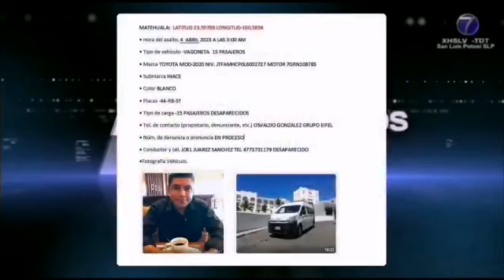Aparece camioneta que transportaba a personas desaparecidas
• Autoridades no se pronunciaron sobre la supuesta exigencia de rescate a familiares de las víctimas

Matehuala.- Una camioneta que transportaba a personas que se encuentran desaparecidas, fue localizada en el libramiento de Matehuala.

De acuerdo a información extra oficial, 23 personas quienes viajaban a bordo de dos camionetas de transporte fueron raptadas y se encuentran en calidad de desaparecidas, luego de iniciar su trayecto carretero procedentes de la comunidad de La Quemada, municipio de San Felipe Torres Mochas en el estado de Guanajuato con destino a la ciudad de Saltillo, Coahuila.

Fue en el Estado de Guanajuato donde la empresa de transporte de turistas Eifel, llevó a cabo la denuncia correspondiente tras perder contacto con las personas que viajaban en sus dos unidades, por lo que las autoridades llevaron a cabo la investigación de los hechos, hasta que se dio con la ubicación de una de las camionetas, la cual fue localizada en el libramiento a Matehuala, ya en el Altiplano Potosino.

Trascendió que las personas habrían sido privadas de su libertad, pues los presuntos delincuentes tuvieron comunicación con familiares de los desaparecidos a través de un teléfono celular propiedad de una de las víctimas, para exigir el rescate de las personas, sin que hasta el momento las autoridades hayan emitido algún pronunciamiento al respecto.